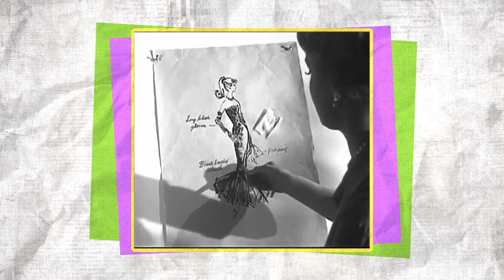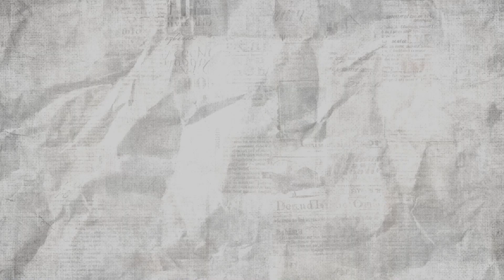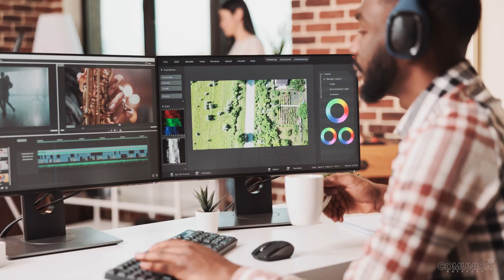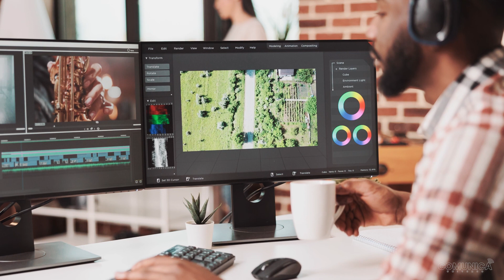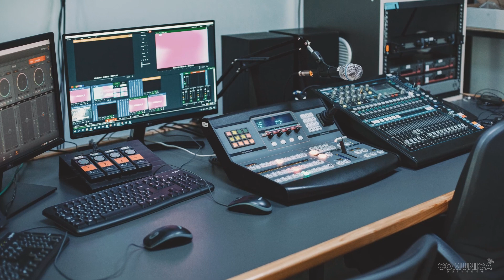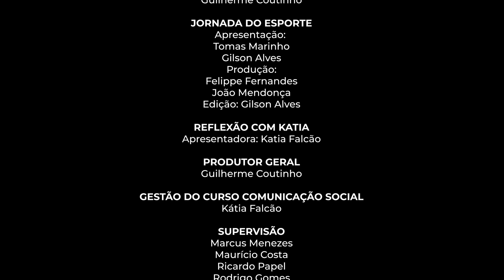Comunica Universo 4ª Temporada #02